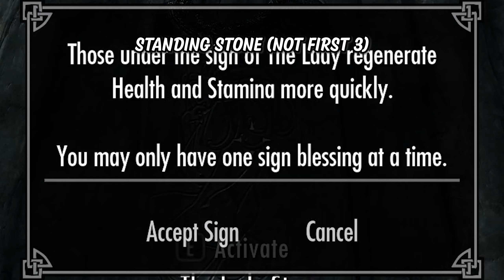I Made My Friends Race To See Who The BEST Skyrim Player Is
Nick and Timmy have no idea why Ron asked them to boot up a new Skyrim save file. He's making them race to see who the Elder Scrolls champion is. Ron feeds the two players a list of objectives that they must both complete in order. First one to do them all wins.

SPOILERS!!

The Skyrim Race Objectives:
1. Get to Whiterun!
2. Get any follower.
3. Get thrown in jail and then escape.
4. Obtain BOTH volumes of The Lusty Argonian Maid.
5. Obtain 2000 gold.
6. Reach Smithing level 25.
7. Get to a Standing Stone that isn’t the starting three.
8. Discover all capital cities.
9. Obtain the “Wabbajack” weapon.
10. Reach Alchemy level 22. (Added later)
11. Reach Conjuration level 25.  (Added later)
12. Obtain the “Master Criminal” Steam achievement.

Equipment Used:
Ronnie
► Facecam: Canon EOS Rebel t6i, Lens: EF-S 24mm f/2.8 STM
Timmy
► Facecam: Logitech c922